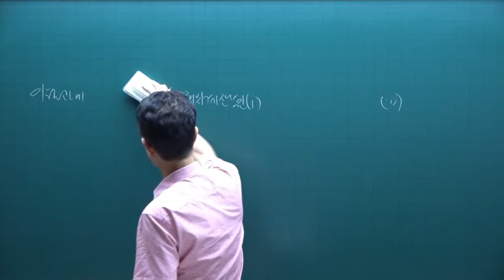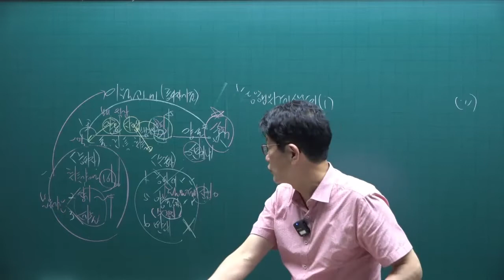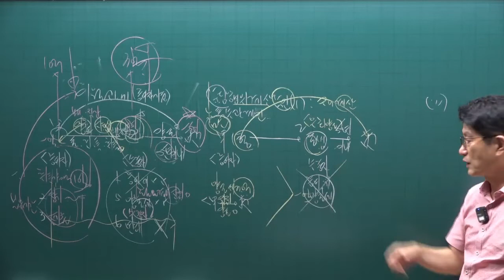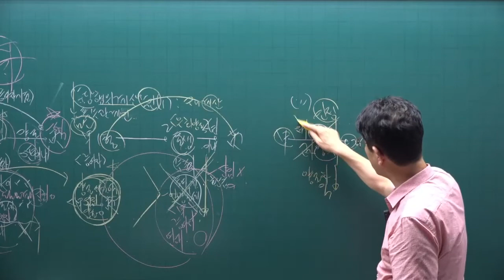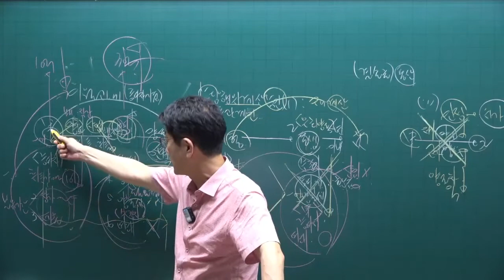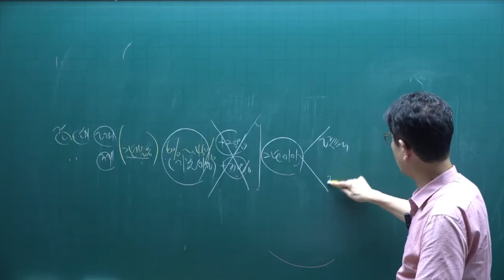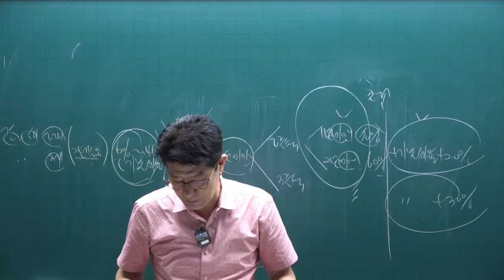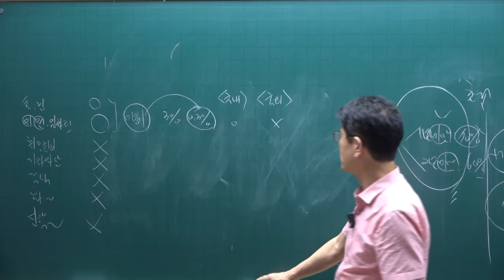[공인중개사 무료인강 공전무] 2022년 공인중개사 시험과목 2차 세법 핵심이론 제13강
강의제목 : 양도소득세
제13강 핵심요약집 555p-  이월과세

2022년 공인중개사시험대비 부동산세법에 관한 핵심이론강의입니다.